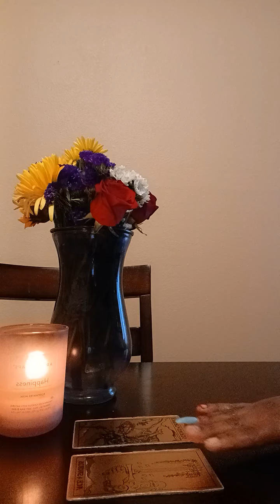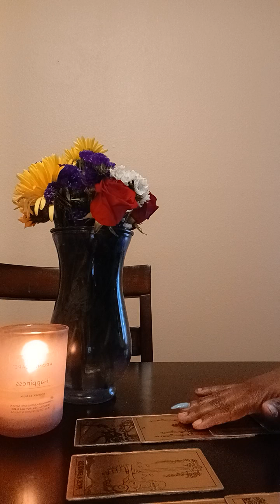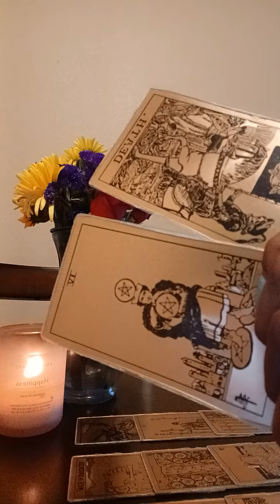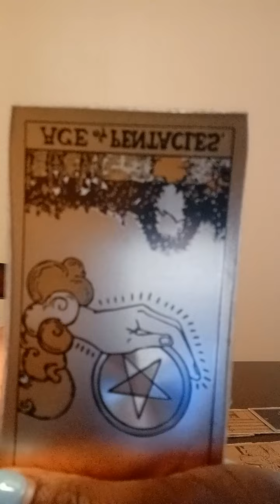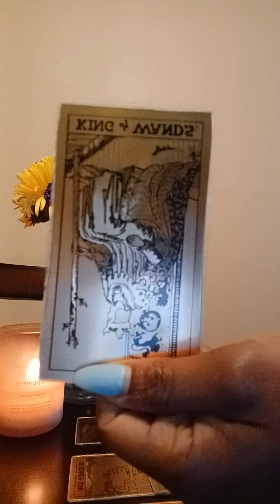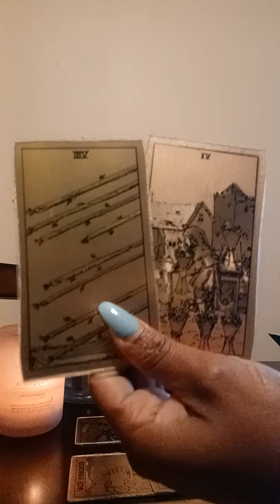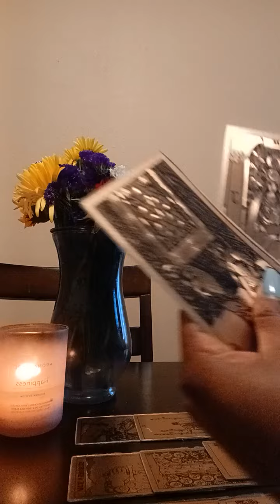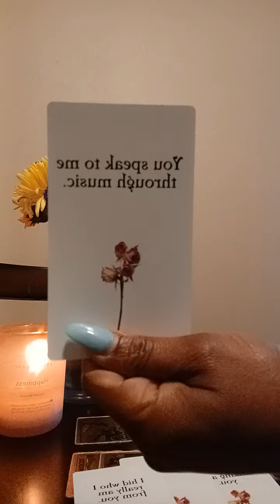sagittarius ♐️ 🏹 June 10th 2022 sneaky , lier , all over the place literally